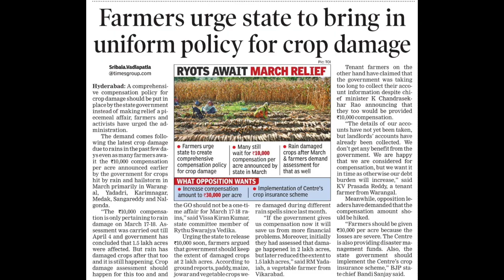Telangana's Tenant Farmers Fight for Disaster Relief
Kiran Vissa explains the struggle of tenant farmers to secure compensation for crop damages resulting from natural disaster.

UPDATE: Farmers have won major victories with respect to crop damage compensation.
AID stands in solidarity with farmers and farmworkers.